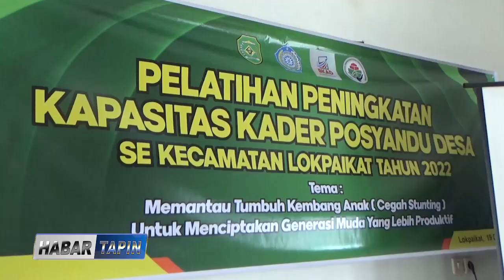TP PKK KEC LOKPAIKAT GELAR PELATIHAN KADER POSYANDU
DALAM RANGKA MENINGKATKAN PEMAHAMAN DAN KETERAMPILAN PARA KADER POSYANDU / TIM PENGGERAK KECAMATAN LOKPAIKAT MENGGELAR PELATIHAN PENINGKATAKAN KAPASITAS KADER POSYANDU DESA SEKECAMATAN LOKPAIKAT // KEGIATAN YANG DIIKUTI POKJA 4 TERSEBUT / DIHARAPKAN DAPAT MEMAKSIMALKAN PELAYANAN MEREKA KEPADA MASYARAKAT //